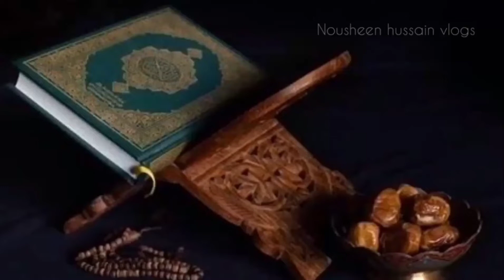finally hogyi sehri♥️😍 | ab thori tbyt bhi behtr hai meri ♥️